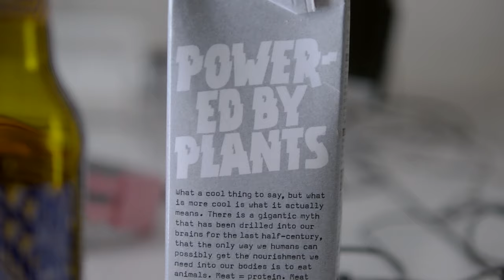Olympus OM-1 4k 10-bit 59.94fps OM Log 400 EV 6.17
Changing focus point using touchscreen.  Testing for cleanliness of video image.